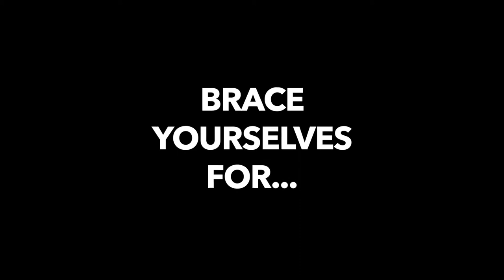'I Am' - The Single - Teaser Promo (Geraldine Quinn)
Teaser for the single 'I Am' - COMING SOON.

Written by Casey Bennetto for The Kates (McLennan and McCartney, of 'Get Krack!n' and 'The Katering Show'), regifted back to CB, delicately handed to Eurovision - Australia Decides as a glittering boon of pop nonsense, and CRUELLY CUT from the final ten. So we're putting it out anyway. SOON.

Produced and recorded and written by Casey Bennetto.

Geraldine Quinn merely sang it. But she did make the film clip on her todd.